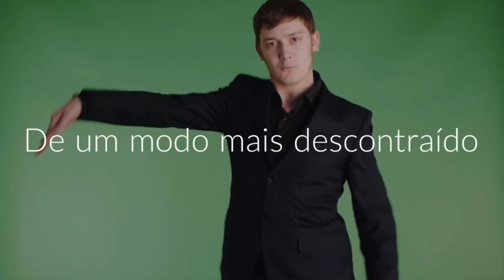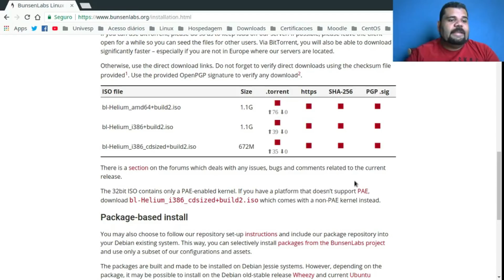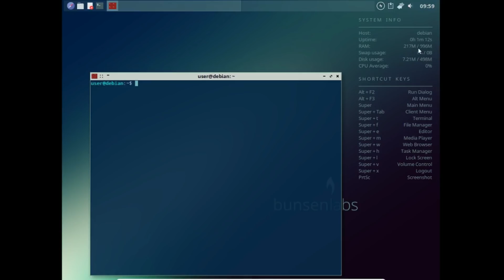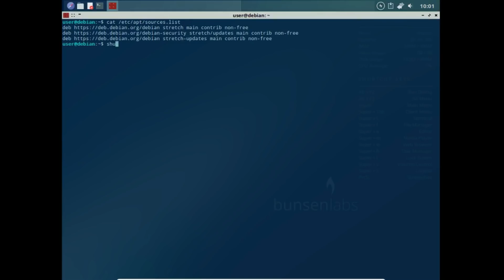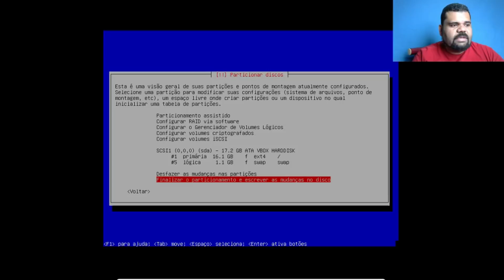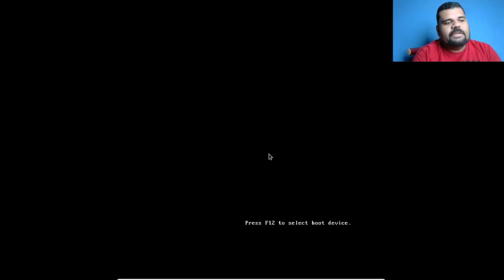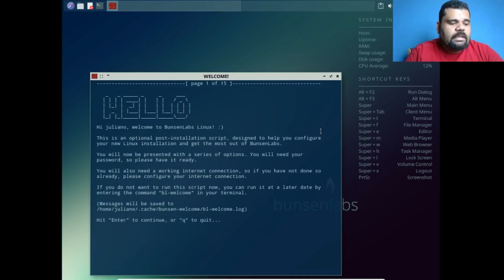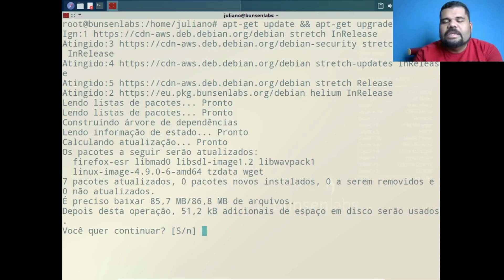Analisando o Bunsenlabs Helium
O bunsenlabs é uma customização do Debian sobre o ambiente de janelas BlackBox. O sistema é leve e recomendado para computadores antigos ou para quem busca alto desempenho.

Esta nova versão do bunsenlabs usa como base o Debian 9 stretch, sendo assim, ele esta atualizado com todas as novidades deste sistema.

Para obter nosso pacote de formação linux que vai do básico ao avançado, acesse o site: